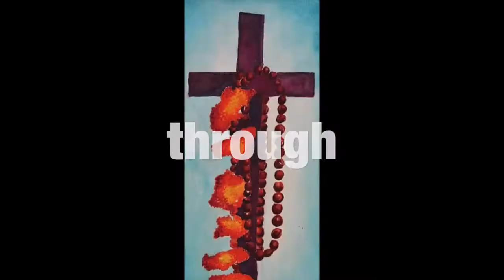8 Years of Growth - Shaking My Dreads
Richland, WA
99352